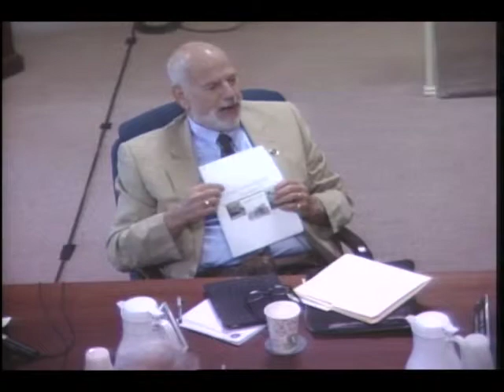August 13, 2013 | Mayor & Council Meeting: Work Session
WORK SESSION

1. Signing of 1540 Contract

2. Business Incubator Update

3. Role of Hagerstown Redevelopment Authority (HRA) and Changes to the Code

4. Liquor License Seating Requirement

5. MD State Retiree - Option for 401(a)

6. Hager's Crossing PUD Amendment Discussion - West City Elementary School

7. Land Management Code Revision

8. Economic Assessment of Hagerstown's Sustainable Community Plan

9. MML Legislative Request (LAR) Double Taxation